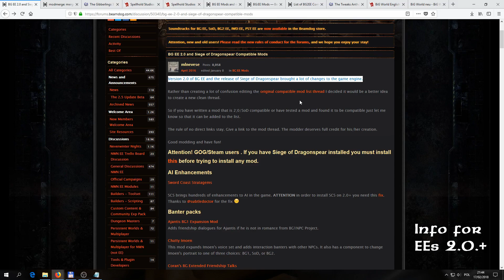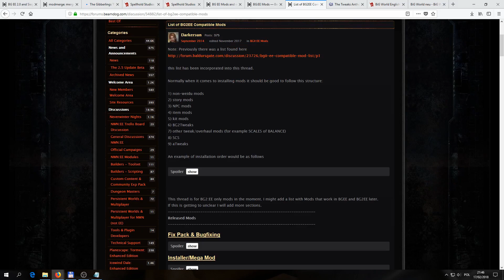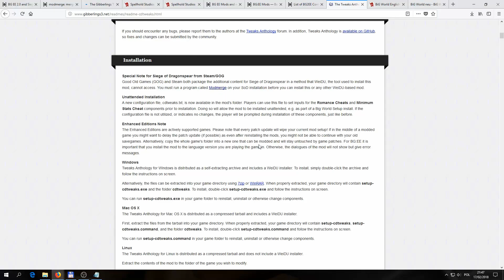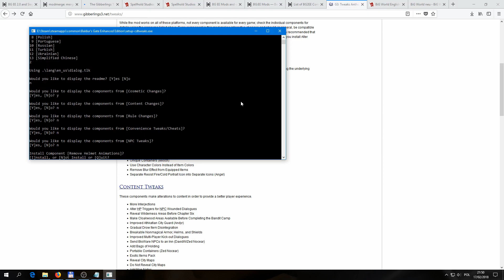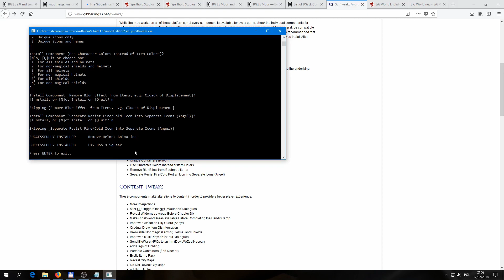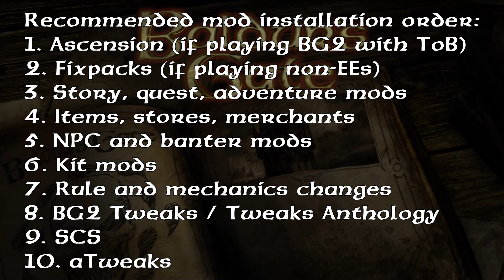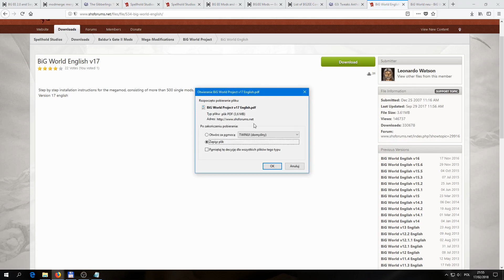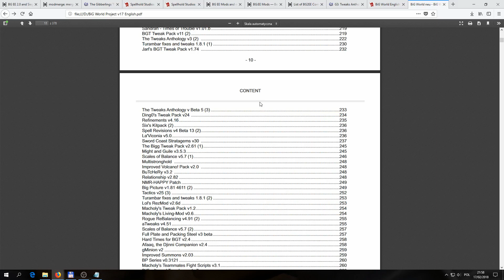Baldur's Gate Tutorial: Installing Mods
A mod installing tutorial consisting of tips and info about various aspects of modding and a demonstration of how to download and install a mod. Open the description for timestamps and links.

Timestamps for navigating through the discussed topics:

0:00 - Introduction
0:55 - Different Baldur's Gate versions and why they matter (a little)
2:20 - Resources useful for modding Enhanced Editions ver. 2.0.+
4:10 - Where to find mods
5:52 - Demonstration of downloading and installing a mod
   7:23 - WeiDU installation and selection of components
11:08 - Recommended mod install order - a good habit to develop!
   11:45 - General rules of thumb
   13:47 - Ultimate installation order list from BWP

Recommended mod installation order:
1. Ascension (when playing BG2 with ToB)
2. Fixpacks (when playing non-EEs)
3. Story, quest, adventure mods
4. Items, stores, merchants
5. NPC and banter mods
6. Kit mods
7. Rules and mechanics changes
8. BG2 Tweaks / Tweaks Anthology
9. SCS
10. aTweaks